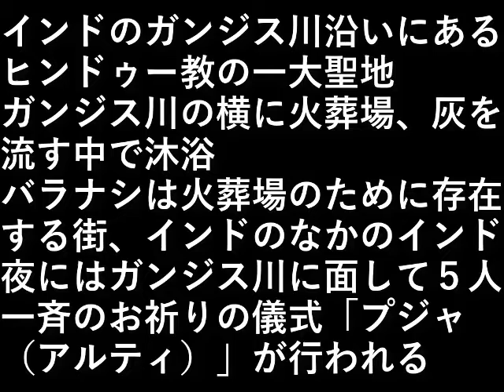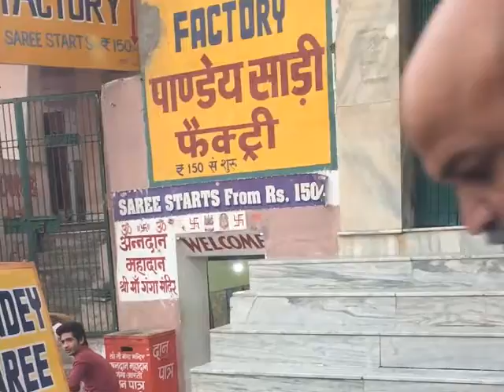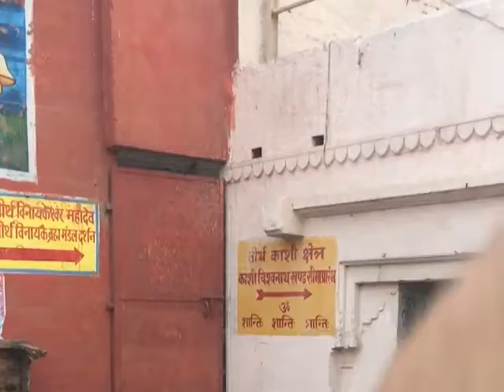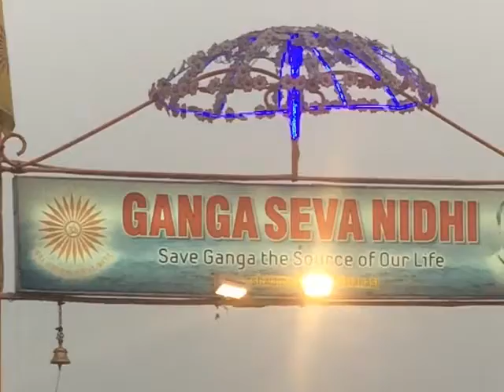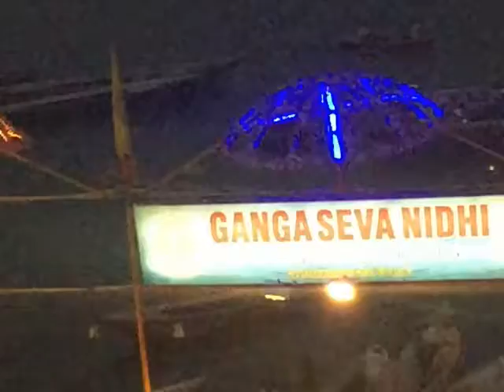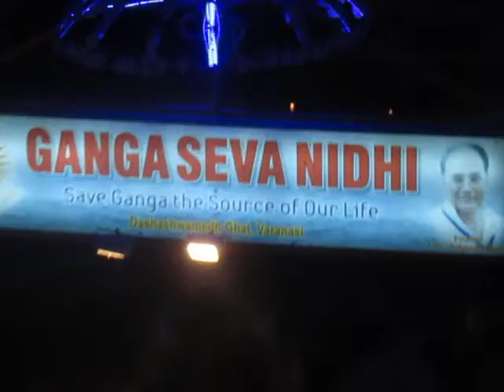インド旅行２０ バラナシ祈り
インドのガンジス川沿いにある、
ヒンドゥー教の一大聖地。

ガンジス川の横に火葬場、
灰を流す中で沐浴。

バラナシは火葬場のために存在する街、
インドのなかのインド。

夜にはガンジス川に面して
５人一斉のお祈りの儀式
「プジャ（アルティ）」が行われる。

設備屋の適当田舎暮らし